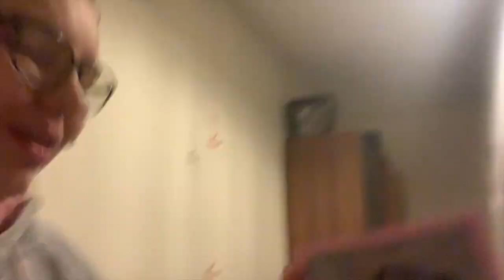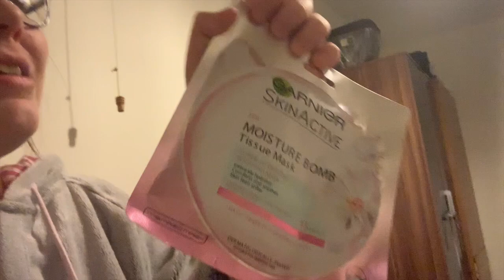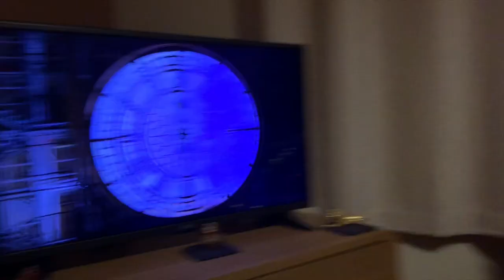Goodbye 2018, Hello 2019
Hello Everyone, Hope You Have Enjoyed The Vlog! If You Did Make Sure You Smash A Huge Thumbs Up And Feel Free To Subscribe Before You Leave (If You Do Make Sure You Click The Bell Button To Stay Notified Every time I Upload!)💗

21 Buttons - @KatieHenshaww
Love Yas, K x